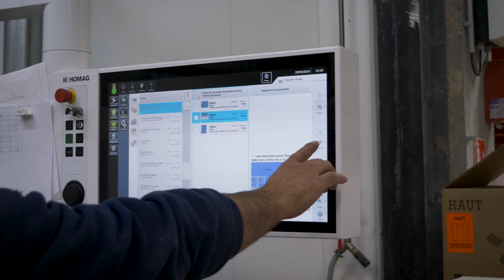Meubles Fournel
Créée en 1959 en Haute-Loire, l'entreprise conçoit et fabrique des cuisines et meubles sur-mesure ! Du contemporain ou traditionnel, chaque réalisation est faite pour durer grâce au savoir-faire artisanal et régional de l'entreprise.

Meubles Fournel vous accompagne dans l'agencement de votre maison et vous propose les services d'une décoratrice d'intérieur pour vous conseiller dans votre projet de rénovation.